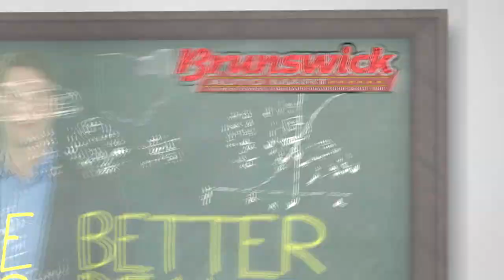Brunswick Auto Mart (BRAM1216CC30TV)